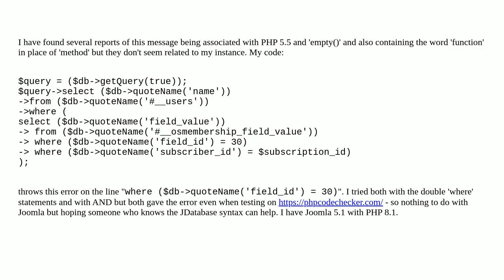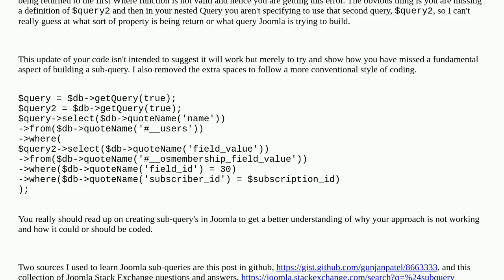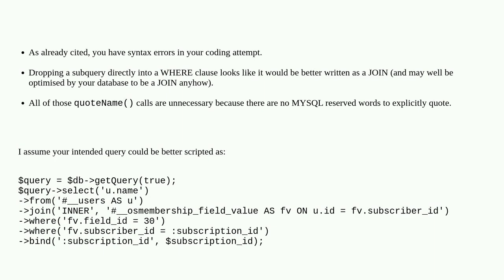Joomla: Can't use method return value in write context - What is the problem?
Can't use method return value in write context - What is the problem?

A special thanks goes out to the awesome community

  php fatal-error mysql